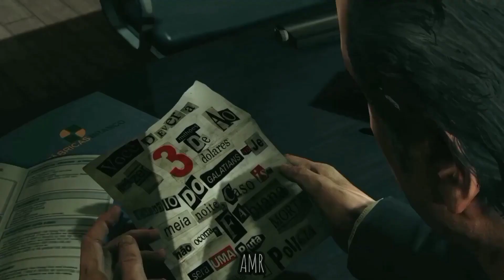Max Payne 3 // Cometose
The Game : Max Payne 3
Song : Cometose
Artist : Skillet